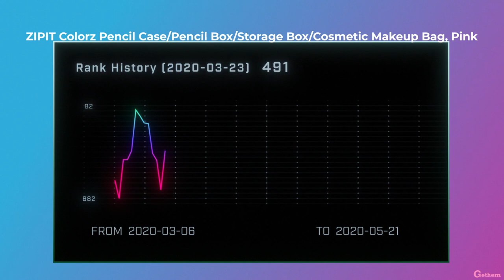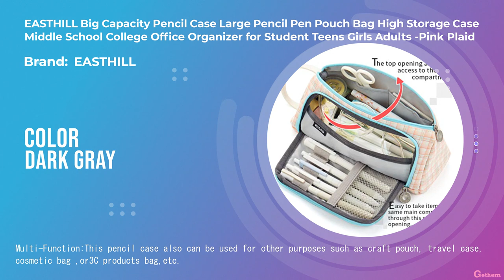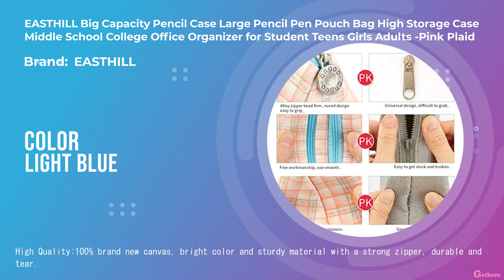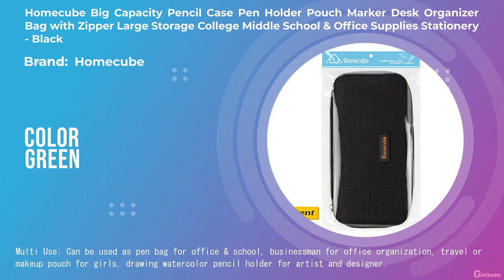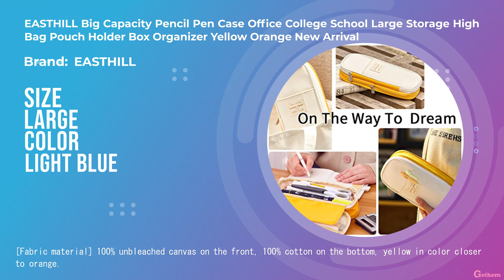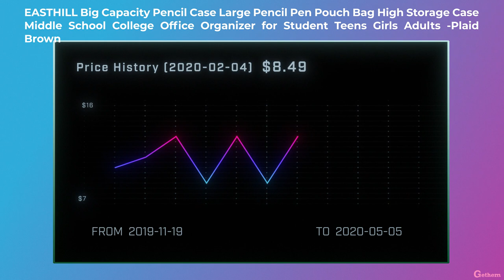Top 10 Pencil Cases 2020 by August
Please check reviews and details about the Top 10 Best Pencil Cases 2020 by August